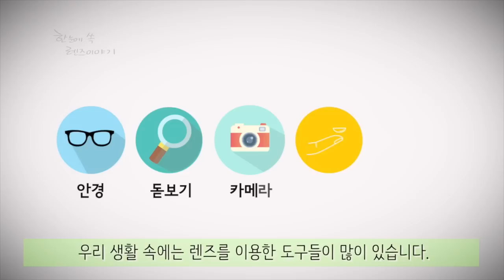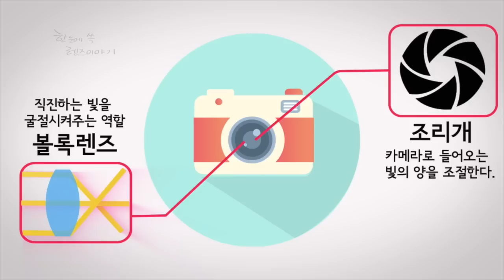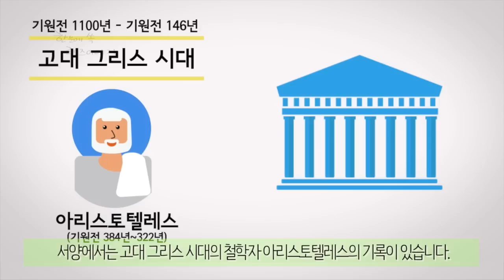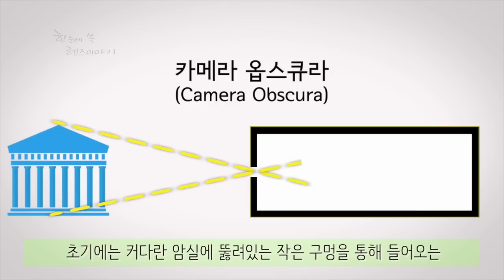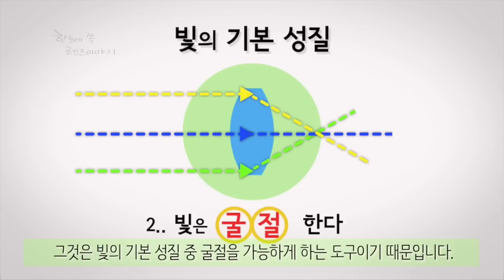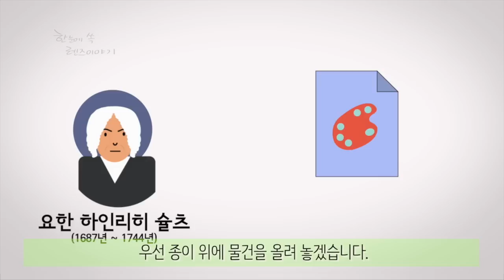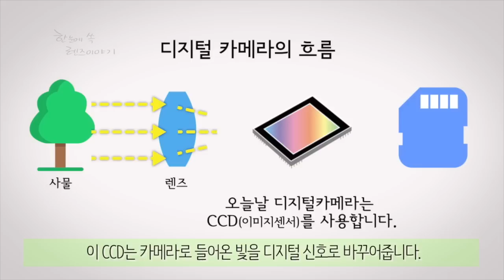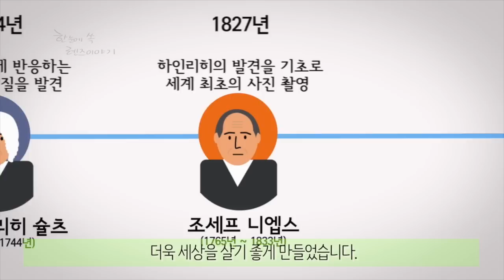한 눈에 쏙, 렌즈 이야기 (카메라의 역사) (+Eng sub.)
제 24회 EBS교육방송연구대회 전국 2등급 수상작 (2016년)

0:00 인트로
0:53 사진기의 원리
1:59 동서양의 고대 기록
3:10 카메라 옵스큐라(Camera Obscura)
3:42 레오나르도 다 빈치 : 그림을 그리는데 활용함
4:23 이것은 혁신! 렌즈의 등장
5:06 사진기술의 발견(기록의 시대)
5:47 세계 최초의 사진 탄생
6:22 필름의 시대
6:55 디지털 기록의 시대
7:23 마무리 정리

카메라의 역사와 발달과정을 함께 모션그래픽 애니메이션으로 알 수 있습니다.

*6학년 1학기 3단원 렌즈의 이용 에서 과학이야기와 연계하여 활용하시면 좋습니다.
*이런 영상은 어떻게 만드는거냐구요? 저는 애프터이펙트로 만들었습니다.